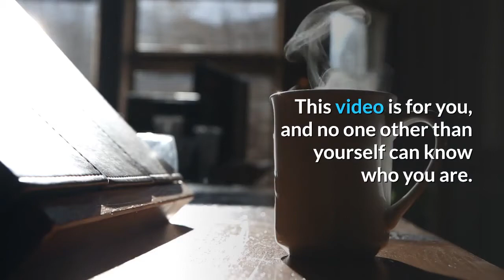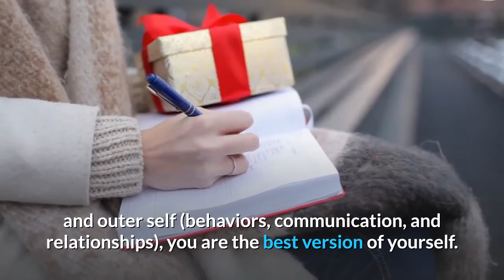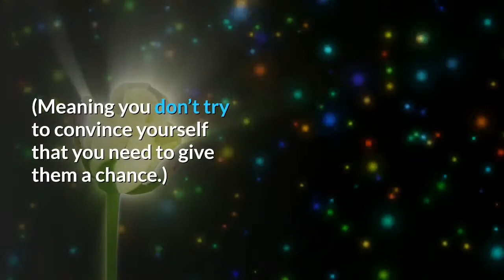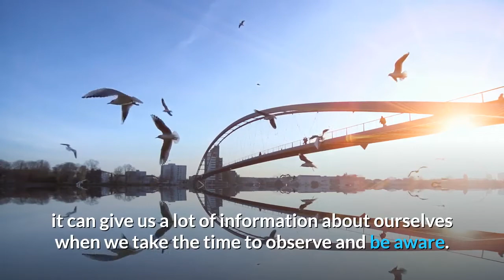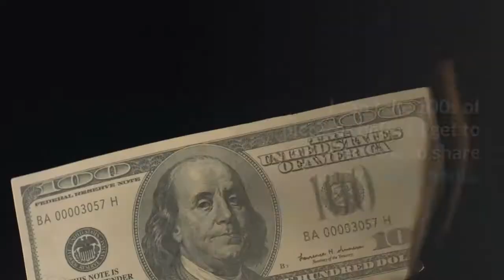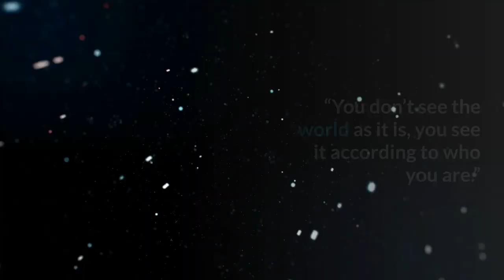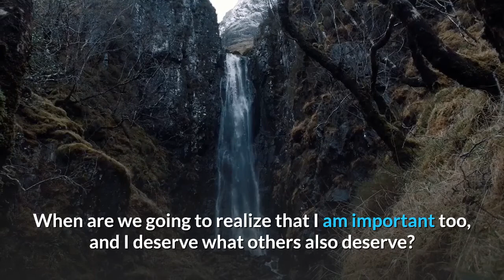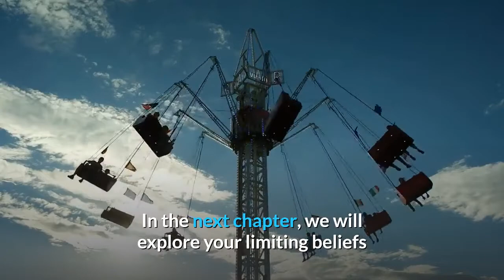the version of yourself - part one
Being Yourself. Projecting Yourself. What Triggers You?
Recognize that the best version of yourself should be your vision, not anybody else's. Don't waste energy trying to live up to what somebody else wants you to be. It means to move away from where you are, so you must be willing to shred your old self. When you're raising your own bar, you are essentially creating a gap between you and people around you.  You're not born knowing yourself. get over it. ...Get to know your personality. understanding your own personality is the key.  get to know your Core  Values. Get to know your Body. Get to know your Dreams. Get to know your likes and Dislikes.